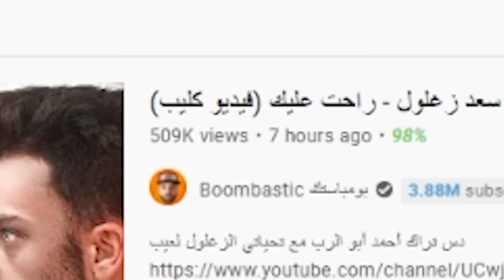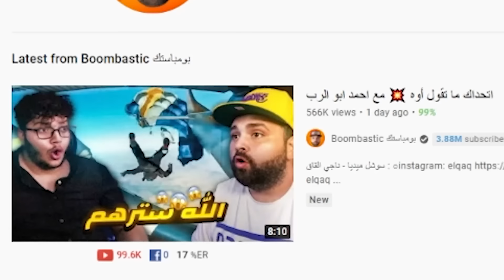جماعة بيض عملوا دس علي!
ردة فعلي على دس انعمل ضدي من اعز اصدقائي، و معي بالفيديو ناجي القاق naji elqaq